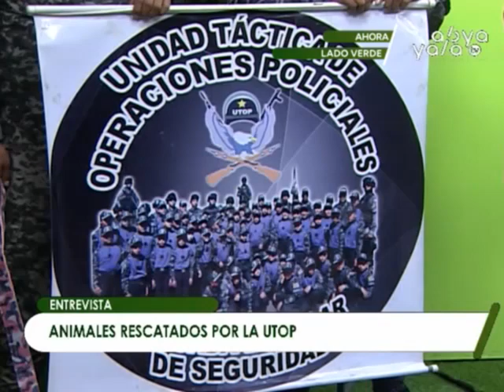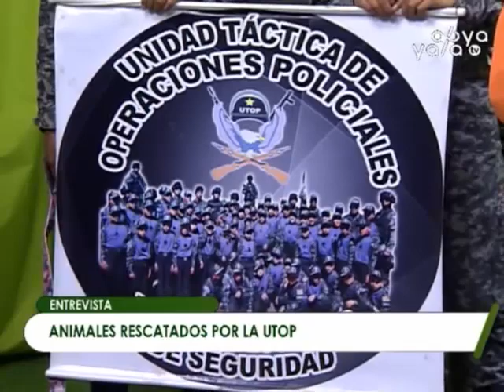Animales rescatados por la UTOP - Lado Verde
La UTOP en coordinación con la Asociación Huellitas, alimentan a perritos de la calle en éste invierno, para ello se tiene una olla común.